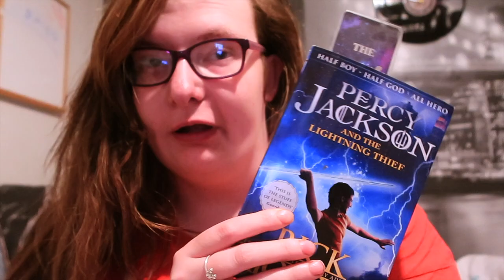Bedroom Change up // Misstezzax 2021